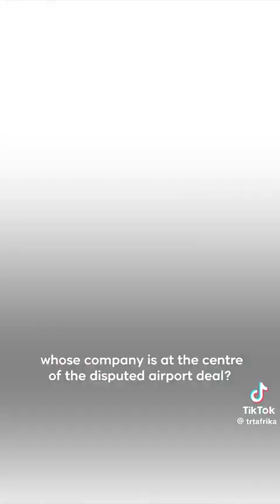GAUTAM ADANI TROUBLES IN jKIA